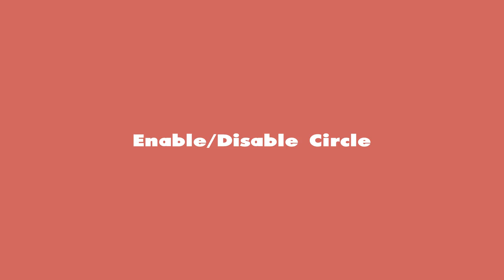Medical Icons | After Effects Templates - Motion Array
Item details 24 Set of medical icons includes doctor, nurse, medicine, clipboard, hospital, etc. Circle can be disabled and it includes easy color controls to change background color. You can also also change the size of the circle. Great for science, healthcare, pharmaceutical, doctors office and much more. Incorporate into your video edits easily and get amazing results. After Effects CS5.5+ 1920x1080 (HD) No Plug-Ins Music Not Included After Effects CS5.5+ 1920x1080 (HD) No Plug-Ins

 Medical,Icons,agungdarmawanas,After,Effects,CS5.5+,1920x1080,(HD),No,Plug-Ins,After,Effects,Templates